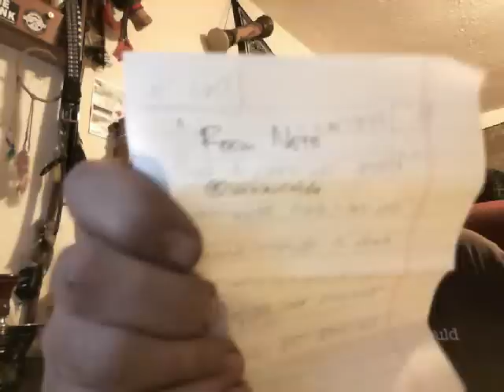Yabo and yapo from BriarTherapy and MrJacob81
Very cool guys!!! Ya'll ROCK!